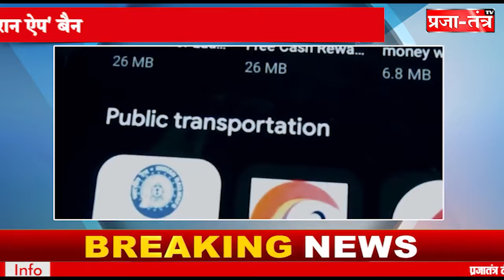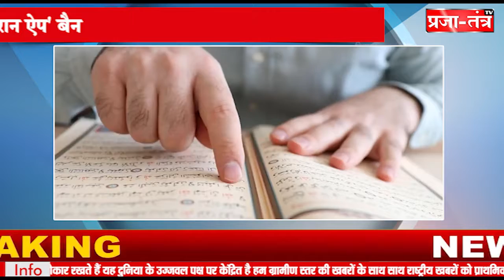मुस्लिम देशों में हड़कंप, चीन ने किया 'कुरान ऐप' बैन | Quran Majeed App | China Ban Quran App